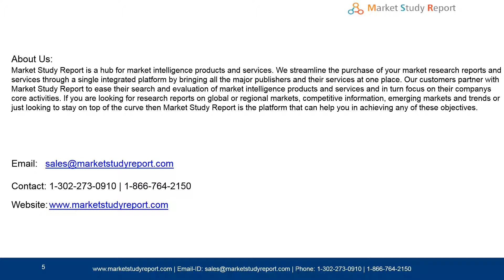Global Smart Gas Metering Systems Market Research Report Analysis and Forecasts to 2024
Worldwide Smart Gas Metering Systems Market report of 2017 provides a detailed market overview as well as industry analysis for / of companies, manufacturers and distributors covering data on gross margin, cost structure, consumption value, sale price and more.